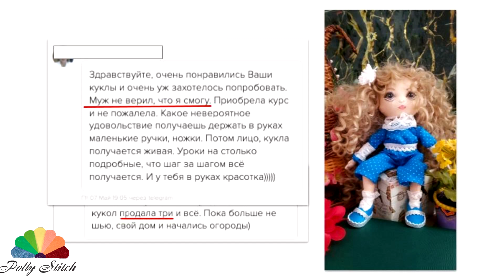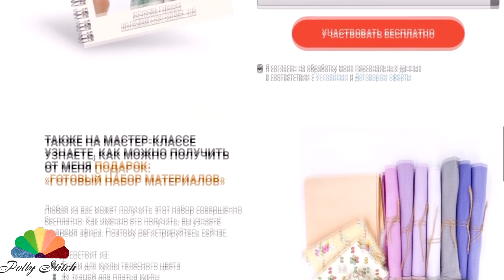Этот способ работы с мелкими лоскутками понравится и новичкам, и опытным рукодельницам DIY мастер-кл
После всех рукодельных проектов остались совсем маленькие кусочки богатой красивой ткани. И куда их применить, они ведь совсем мелкие! Идеи в воздухе витают! Этот метод работы видела на многих каналах, но вдохновилась после просмотра канала Марины, "Девочки и куколки".
Для настоящего художника хватает и такой мелочи, чтобы сделать прекрасное! И эти небольшие кусочки тканей начинают сиять, как драгоценные камни!
 Вы же понимаете что я всегда восхищаюсь вашими работами.  Нашла рукодельницу Гульназ , которая занимается куклами ручной работы, и не смогла оторвать от этих кукол взгляд.
Я договорилась, что поделюсь с вами ссылкой на ее БЕСПЛАТНЫЙ мастер-класс, ведь знаю, что вы это очень любите.
Там вы можете сами, не имея опыта в рукоделии, научиться делать такие замечательные куклы , которыми сможете порадовать своих друзей и близких.
На вебинаре Гульназ пошагово вам покажет процесс создания кукол . Вы вместе с ней будете получать удовольствие от процесса , при этом создавая такие шедевры
Это работы ее учениц.
Плюс в подарок получите гайд , в котором весь стартовый набор материалов, который нужен для создания таких кукол.
Инструкция сразу же придёт вам , после регистрации на мастер класс.
Ссылку на этот мастер класс я оставлю в Описании под видео, не пропустите уникальную возможность записаться и пройти БЕСПЛАТНЫЙ мастер класс по созданию кукол ручной работы .
Она расскажет вам секреты и фишки , откроет вам дорогу в мир рукоделия , на котором ещё можно и зарабатывать дополнительно деньги .
Если вы давно хотели или задумывались попробовать себя в рукоделии , то это тот самый знак.

Дорогие друзья! Мой второй канал на английском языке. Текст за кадром читает моя дочь. Прошу любить и жаловать!

Автор музыки - Семён Червов.

Дорогие зрители! Буду очень признательна за помощь! Это поможет в создании новых видео мастер классов.